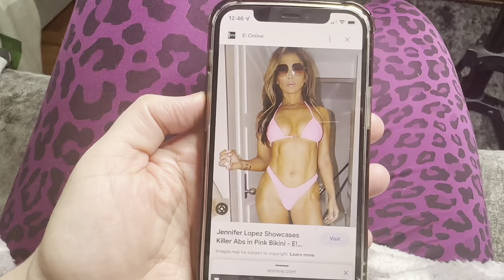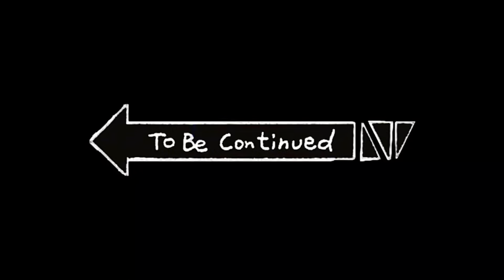Ma - Episode 1 - Hi, I’m Tara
Meet Tara, a 37 year old married mum (or Ma as they say in Derry) who's struggling with a feral son, a teenage daughter who hates her, perimenopause, anxiety, a chauvanistic boss and grey pubes. Imagine Bridget Jones if Bridget Jones was from Derry and had kids.